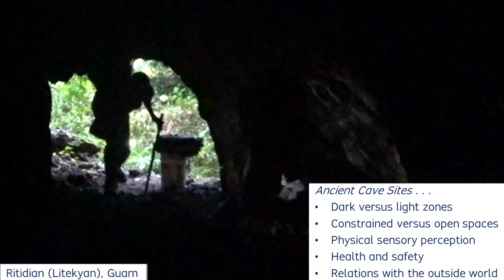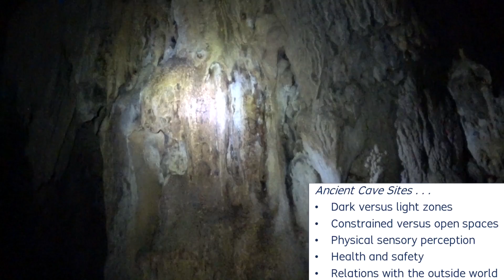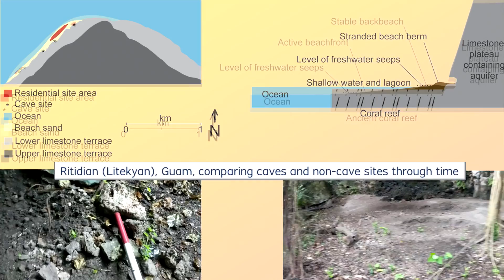What Did People Do at Ancient Caves Sites? – Archaeology Studio 118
***Research at Ritidian (Litekyan) was coordinated with Guam National Wildlife Refuge, US Fish and Wildlife Service, and Guam Historic Resources Division

***You can find my published works in most libraries, and some items are available for FREE online through my “Academia” profile … … or search online = “Mike T. Carson, archaeology”